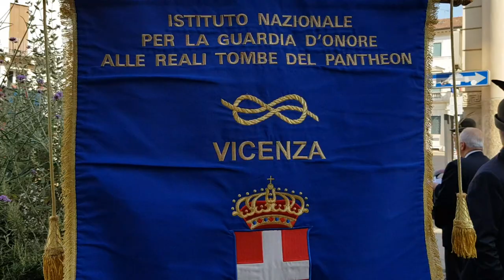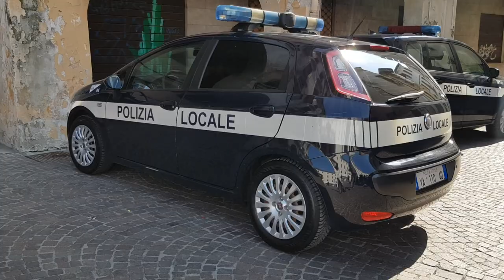June 2, 2023